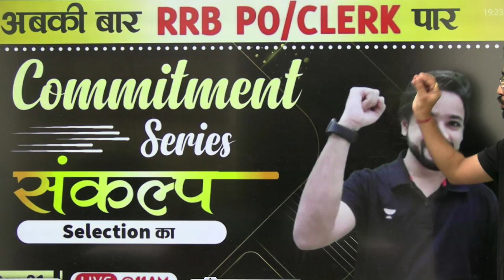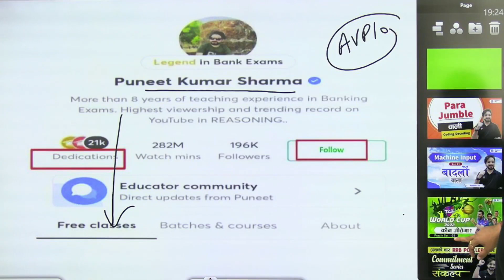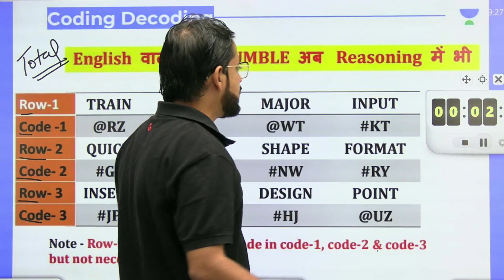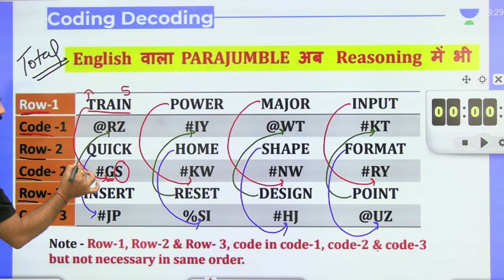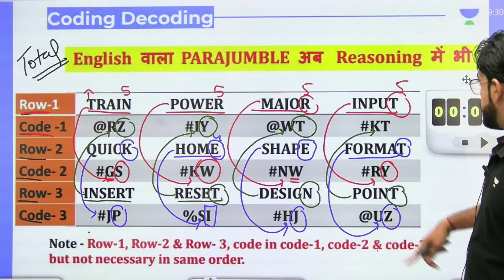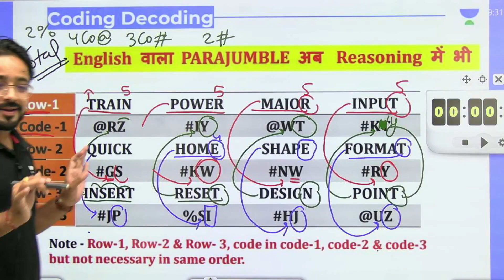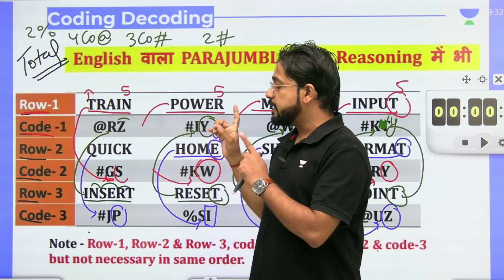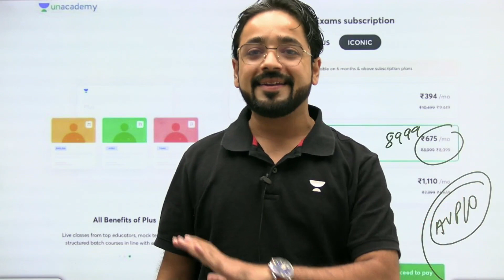Reasoning Special | Para Jumble वाली Coding-Decoding | set-01 All Bank Exams | Puneet Kumar Sharma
In this session, Educator Puneet Kumar Sharma will be discussing Reasoning for All Bank Exams.

Call Puneet Kumar Sharma's team on  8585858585 and take your Bank Exams Preparations to the next level.

➤ About the Educator:  He has More than 8 years of teaching experience in Banking Exams.

You can enroll to Unacademy Subscription and get the following benefits:
1. Learn from your favourite teacher
2. Dedicated DOUBT sessions
3. One Subscription, Unlimited Access to Live Online Classes and Videos
4. Real-time interaction with best-in-class teachers
5. You can ask doubts in live online classes
6. Limited students in each Class
7. Download the videos & watch them offline